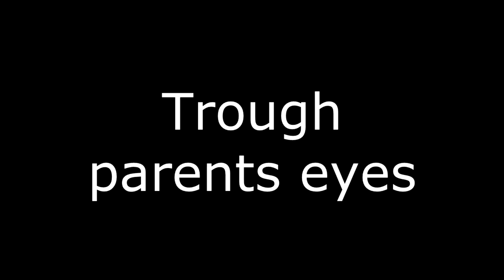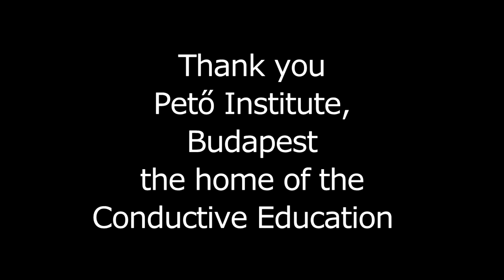Trough parents eyes